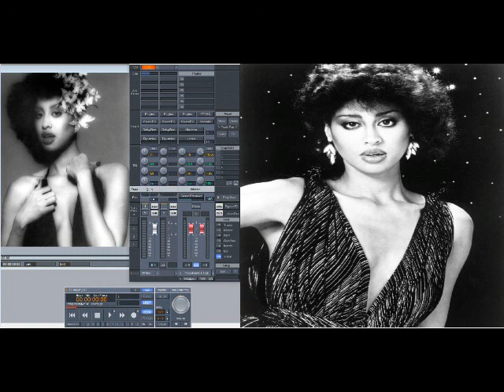Phyllis Hyman – The Sunshine In My Life (Slowed Down)